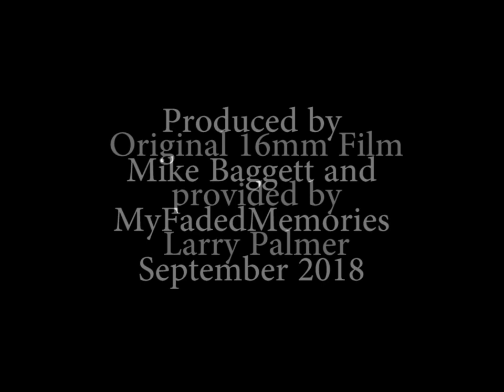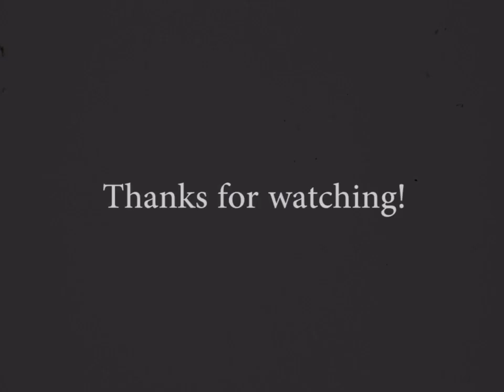Bayvale Football 1961 (MFM00351-6)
Bayvale Elementary School was located on Milledgeville Road in Augusta, GA. This 16mm footage was shot in 1961 by L.E. Palmer. It was transferred by Mike Baggett (MyFadedMemories) using a Retroscan Universal Telecine Unit.